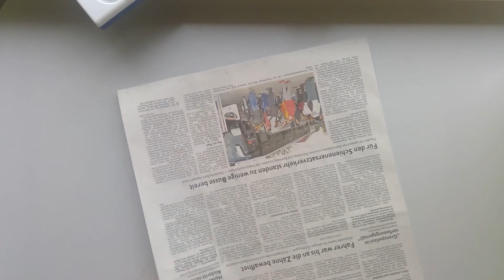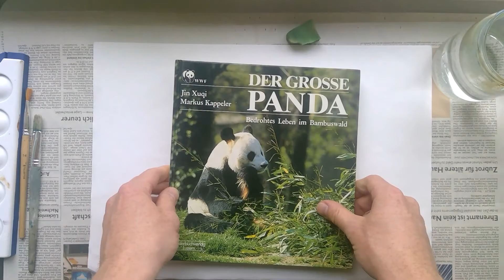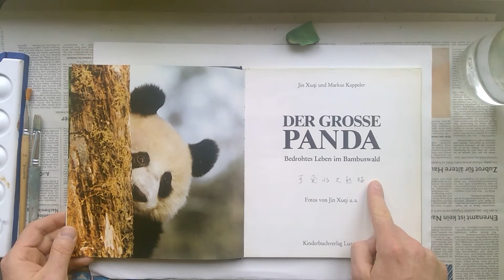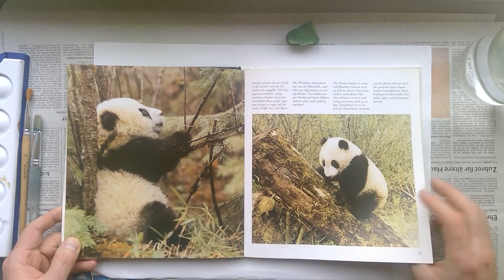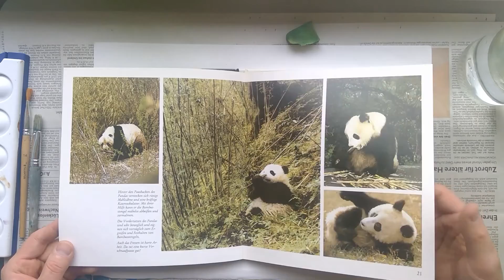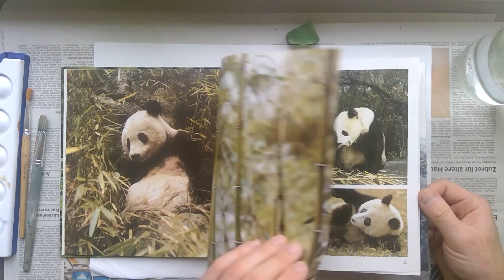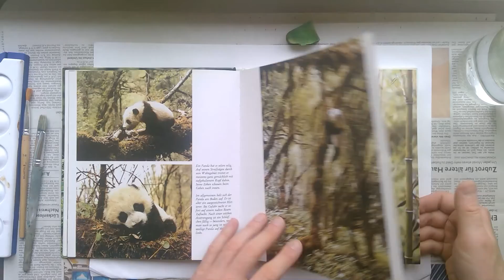Panda Bild 01 Inspiration